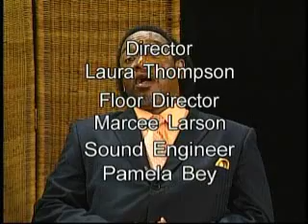Progress in San Diego: Coalition for Families and Children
Executive Producer Walter Davis interviews Dr. Emad Tadros and Eileen Lasher of the Coalition for Families and Children as they discuss problems in family court in San Diego County. People of means appear to be targeted for their wealth, living children, families and parents destroyed and court evaluators very wealthy.